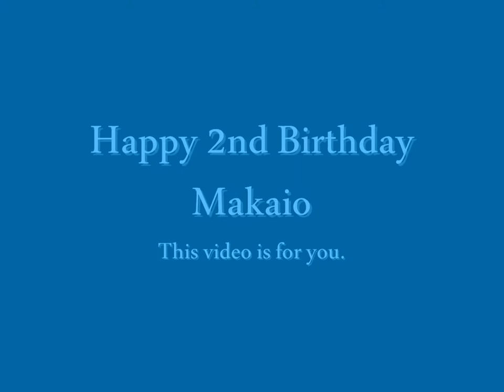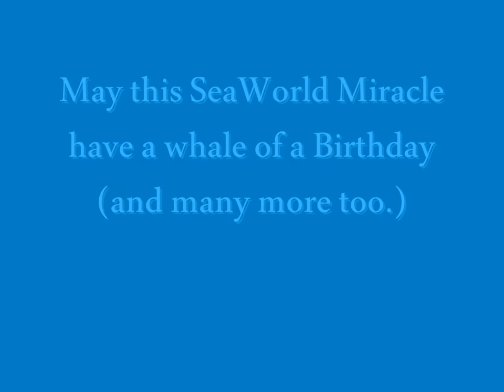Happy Birthday Makaio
Here is a birthday Tribute I did for Makaio's second birthday. I started the video off with a brief flashback of his birth before moving on to how Makaio is a SeaWorld miracle in his own right. Anyways, it's a cute video that celebrates Makaio's birthday. Happy Birthday Makaio.

Footage:
Shamurocks111
WESH2
marinebeauties12 (me)
Attractions Magazine
SeaWorld

Opening Audio:
"Mama", an audio recording of a scene from "Ice Age: Dawn of the Dinosaurs" (2009) where Sid meets his newly hatched dino kids the morning after finding them in a cave and was fully convinced that he was now their "mother" for sure. I used this scene as a reference to Makaio's birth.

Song:
"Pregnant" from "Ice Age: Dawn of the Dinosaurs" (2009)

Anti-captivity comments will be ignored and removed.

No financial profit was made in the creation of this video.